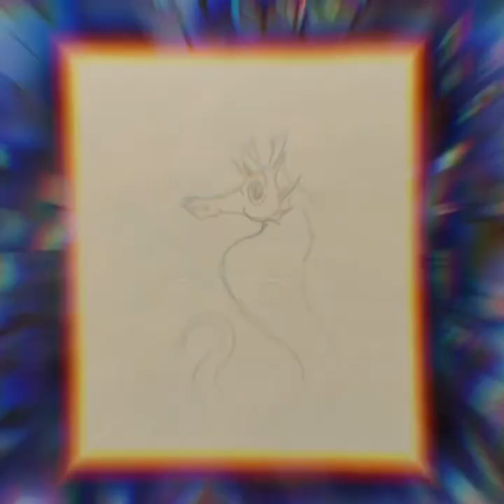Pinwheel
Welcome to Island Boy Arts studio gallery.🌴🌴🌴🌴🌴🌴🌴🌴🌴🌴🌴🌴🌴🌴🌴🌴🌴🌅🌅🌅

Island Boy Arts studio gallery,
located at the shops at Mallory Square, 291 Front St. up the escalator on you right Suite 212 .

Call Rafael Medina for an appointment or if you have any questions about a painting on the website or in the gallery

You can also find my artwork at !

7 artists and friends gallery on 213 Simonton Street in Key West Florida. Text or call jenifer at 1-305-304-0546 For an appointment

And !

keys gear  on 127 Fitzpatrick street in key west!!